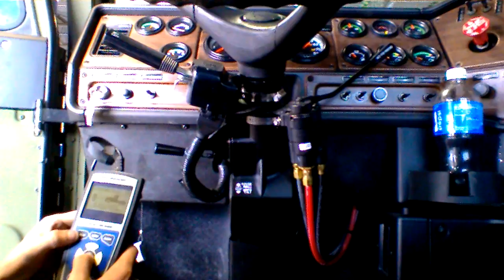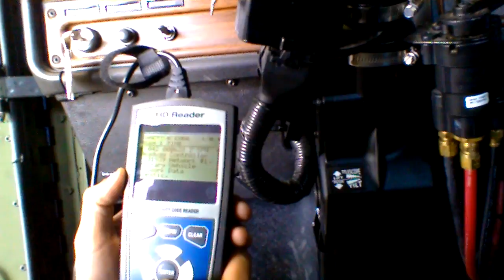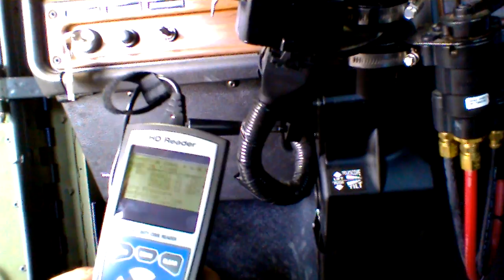Pulling DTC's from a 09' Freightliner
How to pull codes from a heavy Duty truck.